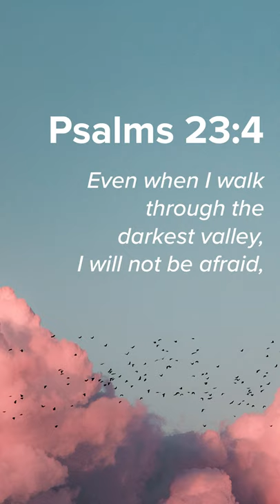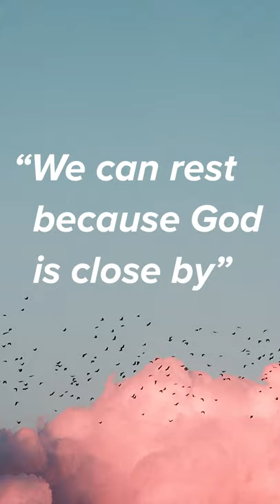8 Days of Prayer & Fasting - Day 5